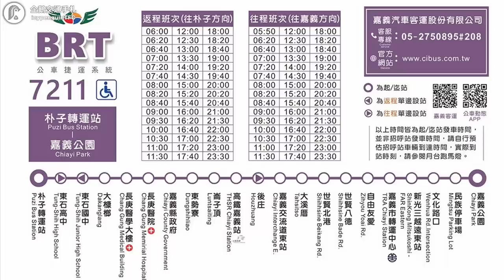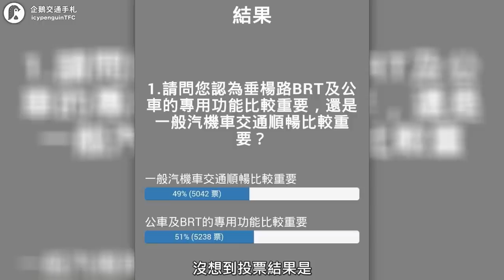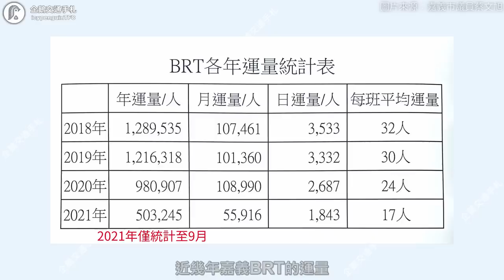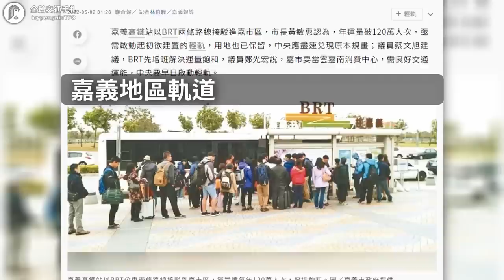從捷運變輕軌再變成公車，專用道還遭到廢除！命運坎坷的全國第一條「類捷運」｜企鵝交通手札【探奇交流道】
一個小時前的版本有嚴重錯誤，就決定重新輸出了...